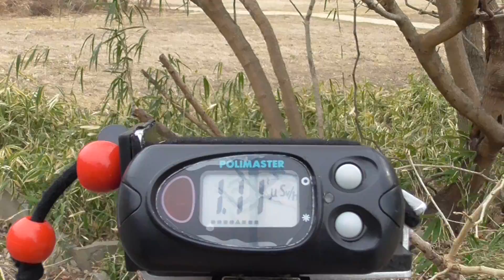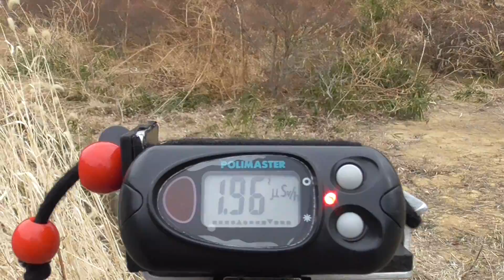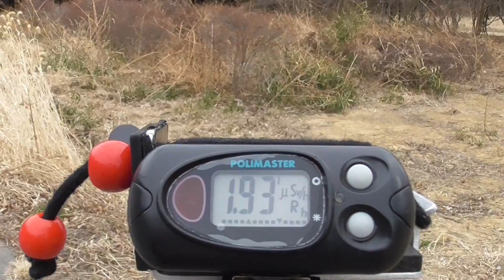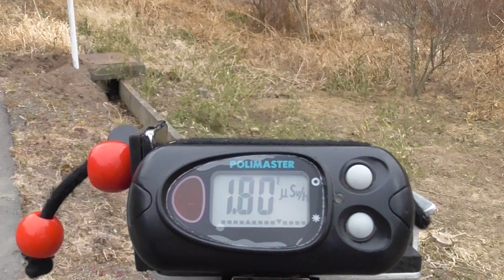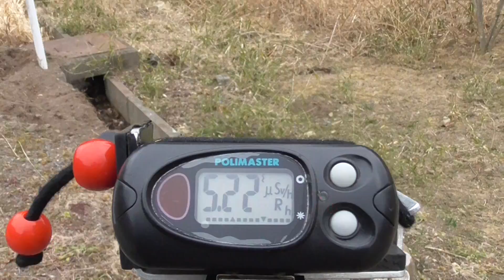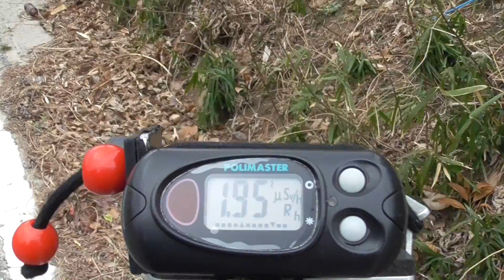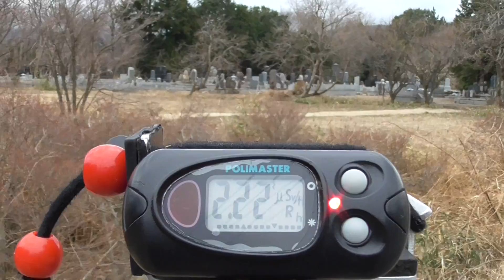福島県浪江町 苅野小学校付近 計測日2017年2月5日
計測場所

2011年から個人で各地の放射線量の計測や撮影をしています。